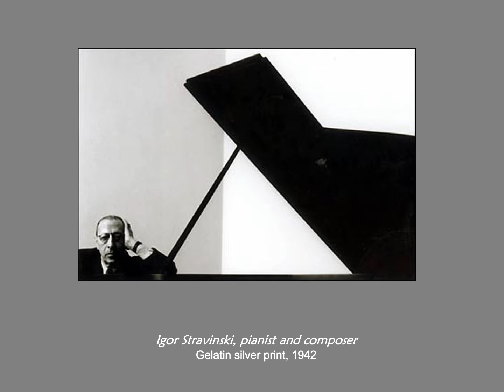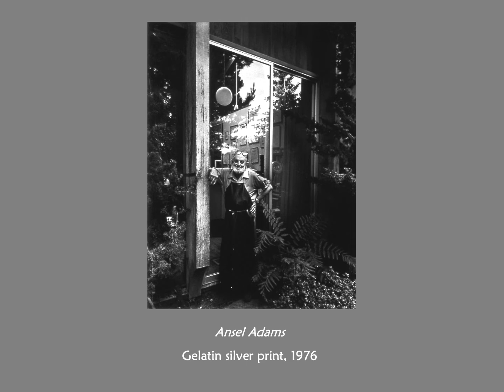Arnold Newman PP 2011